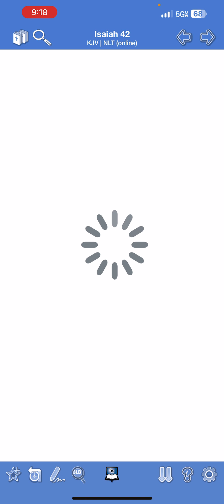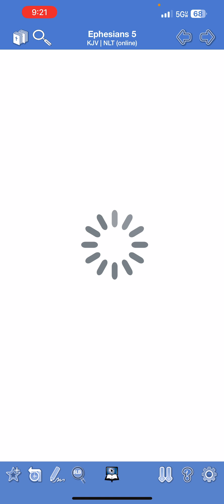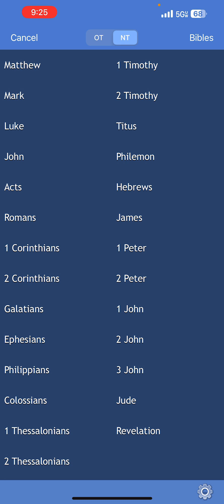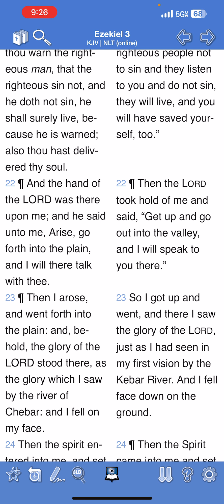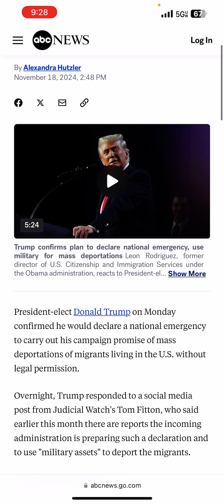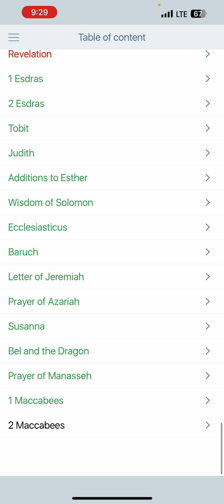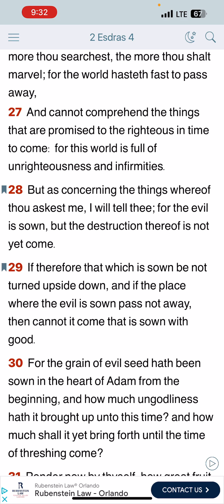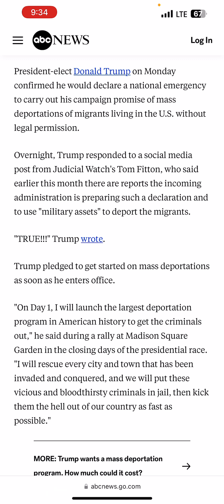Draconian Measures Will Bring ORDER